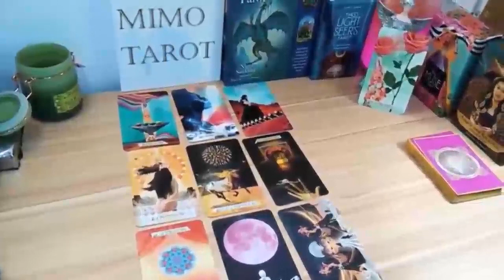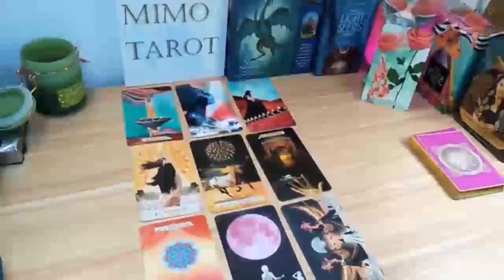Capricorn 2 Tarot Love Reading You Want to See This !